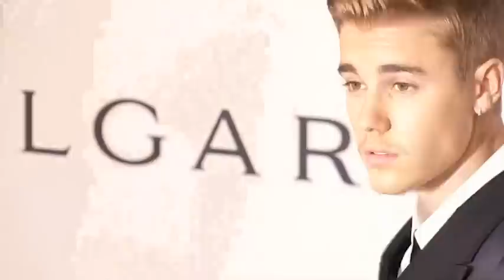Justin Bieber, John Travolta and Aishwarya Rai Lead the Arrivals for Annual AIDS Research Event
American singer Justin Bieber leads the celebrities at the annual amfAR event to raise money for AIDS research.

Full Story:

A star studded 21st amfAR Cinema Against AIDS gala was held on Thursday at the Hotel du Cap in Antibes.

The high profile event has a reputation as the one of the most glamorous nights in the Cannes Film Festival calendar and attracts stars from across the arts, this year including singer Justin Bieber, F1 driver Lewis Hamilton and Oscar winning actress Marion Cotillard.

Founded in 1985, amfAR is one of the world's leading non profit organisations dedicated to ending AIDS through research.

Speaking to Reuters on her way down the grey carpet amFAR Global Fundraising Chairwoman Sharon Stone said they are working towards a cure for adults and hope a vaccine will be available by 2020.

Stone also returns in her role as auctioneer, a favourite element of the annual high profile event. In the past the live auction has featured items such as a trip to space with Leonardo DiCaprio and a kiss from George Clooney. This year a piece of work from artist Damien Hirst is on offer.

American actress Jessica Chastain, who is in Cannes to present 'The Disappearance of Eleanor Rigby' in the Un Certain Regard competition joked that she has no chance of taking home any of the auction goodies.

"I mean last year I wanted to bid on so much, I can't even compete in this room, I wish my cheque book was ready but there's not there's some high players in there, I could do a first bid on something but I am easily gonna get out maxed," she said.

Actor Abhishek Bachchan and his actress wife Aishwarya Rai Bahchcan were on hand to host the amfAR gala dinner and said next year they hoped there would be more entries from India at Cannes Film Festival.

"I think any film festival is important to any film fraternity around the world. Movie industries around the world come together under a common umbrella and showcase their talent and their work and I think Cannes represents not only glamour but also a representation of great work done by creative minds all over the world and I think it's important and hopefully next year we'll have some more enteries from India as well. Any film festival is welcome and is a great stage and a platform to showcase your talent," said Bachchan.

Actor John Travolta and his wife Kelly Preston were also at the event. Travolta starred in director Quentin Tarantino's 'Pulp Fiction', a special screening of which is due to take place on Friday, marking 20 years since it took the Palme d'Or. Travolta said winning the award set the film on the right path.

"I think it out us on the map for the Oscars I really do I think it was the first step, that and the New York Film Festival I think those two were the signatures of promise of what was to be," he said.

After starring in Roman Polanski's The Pianist, actor Adrien Brody also knows what it's like to be in Palme d'Or winning filming, after it scooped the prize in 2002. He said having a film in competition in Cannes 'creates awareness' and allows films to be seen by industry decision makers.

The arrivals culminate in an auction which raises money for AIDS research.